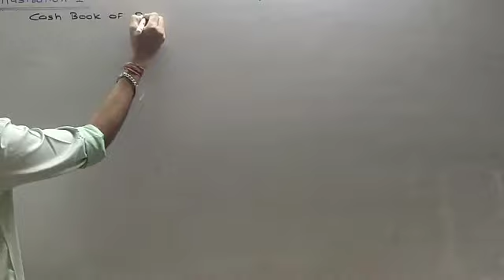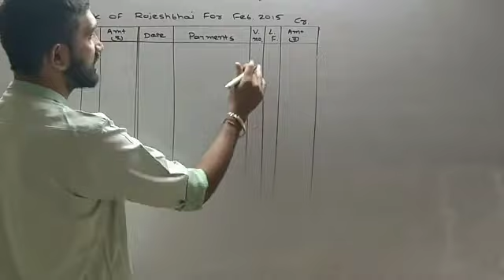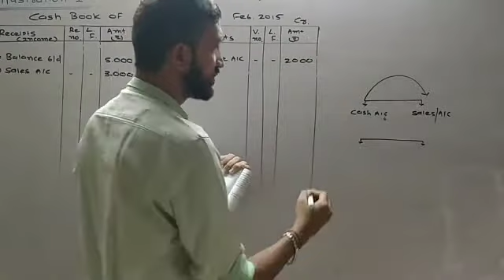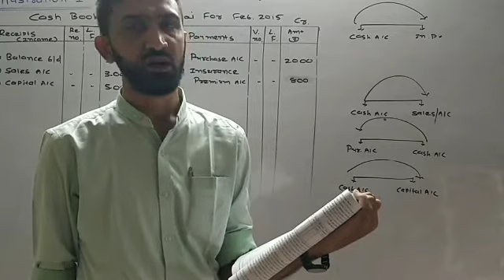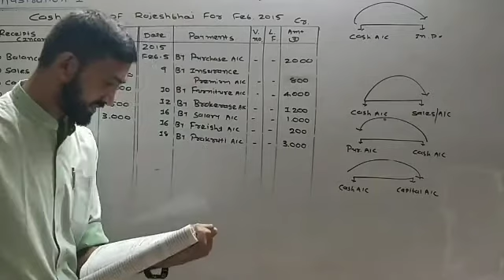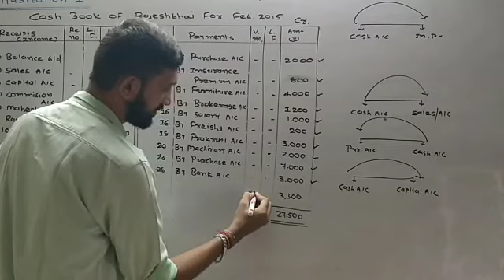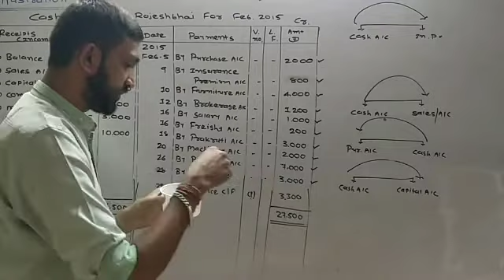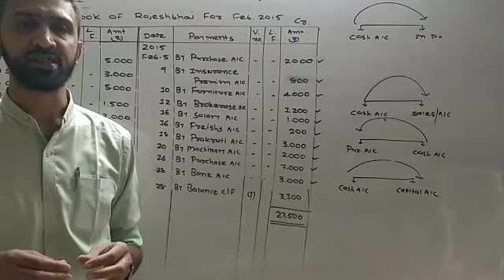11com(Eng.Med)Accountancy ch7 Day2